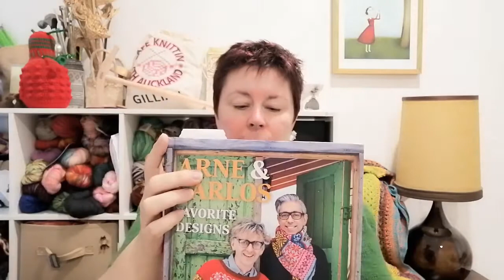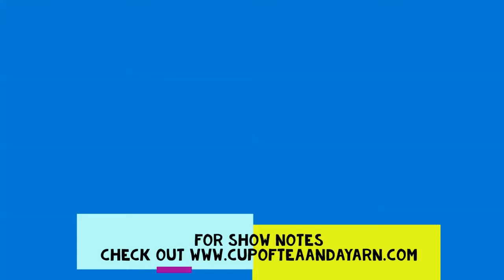Cup of Tea and a Yarn - Heaps of Hats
This week is about New Zealand designers, hand spun and heaps of knitted hats.